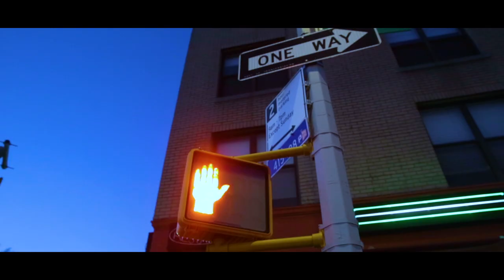homesick. (New York Film Academy Short Movie)